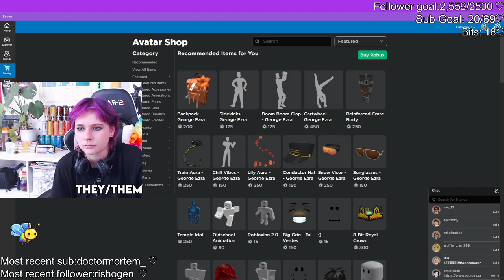LEE VS CHEESE STREAM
EVERYONE SHOULD FOLLOW MY ALT